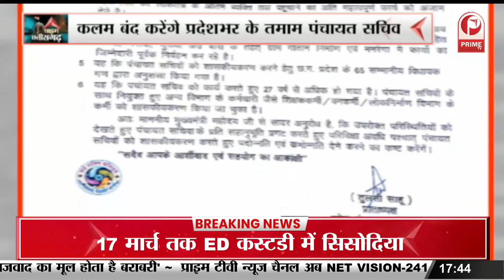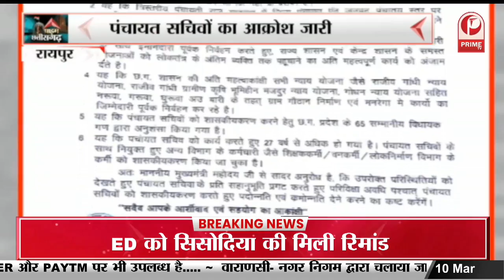अडानी मामले पर संसद से सड़क तक विपक्ष का हंगामा || Prime Tv